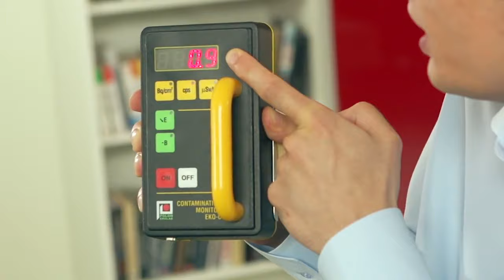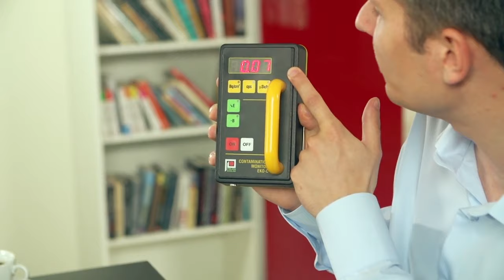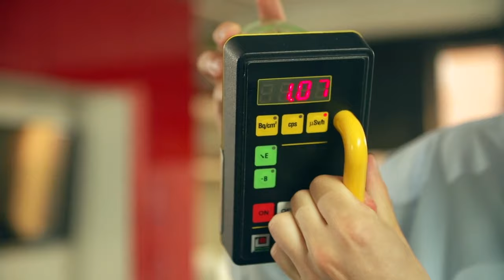Приборкання радіоактивності [Oswoić promieniotwórczość] - Michał Krupiński, ADAMED SmartUP